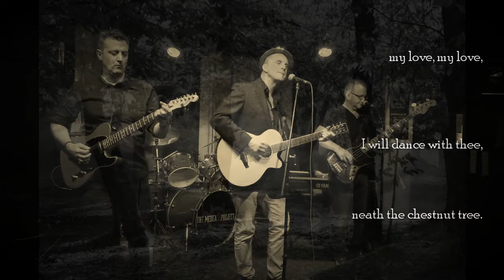The Chestnut Tree - Bendigo's Bazaar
As written and performed by Bendigo's Bazaar.